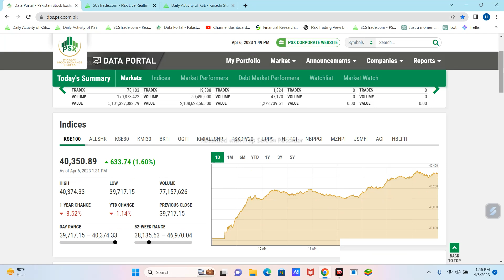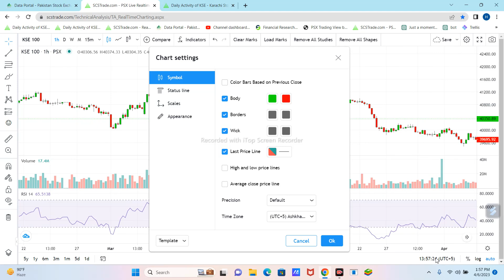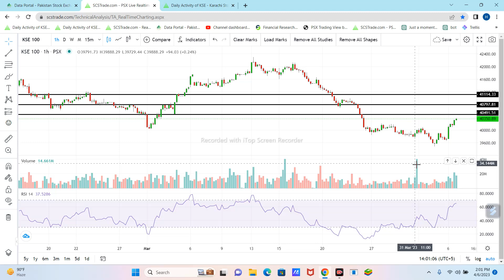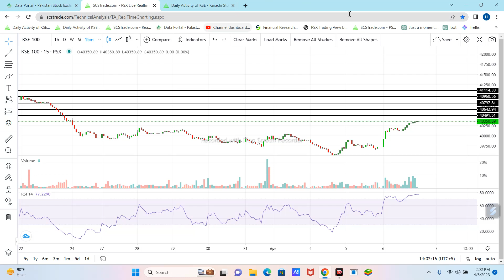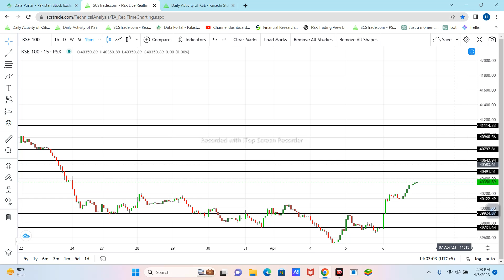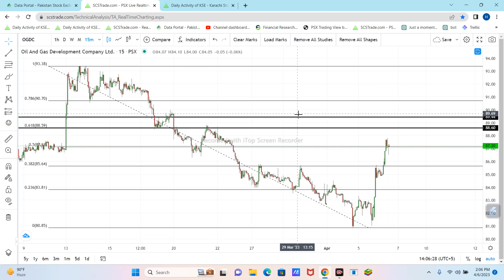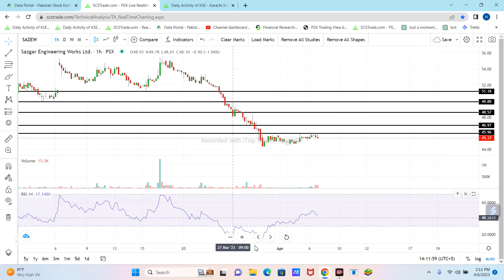Psx Kse 100 Index Technical Analysis for Friday 7-April-2023